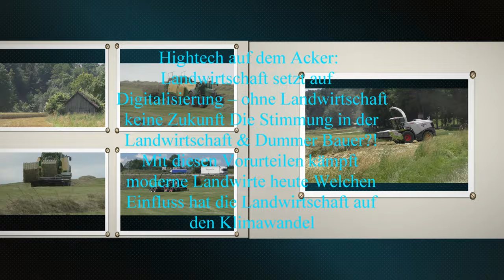Drei Stück Case IH Axial Flow 9250 Mähdrescher beim Weizen Drusch mit Case 3050 12 50 Meter